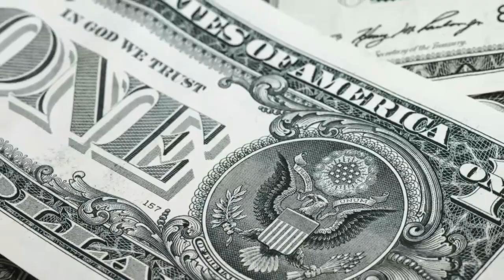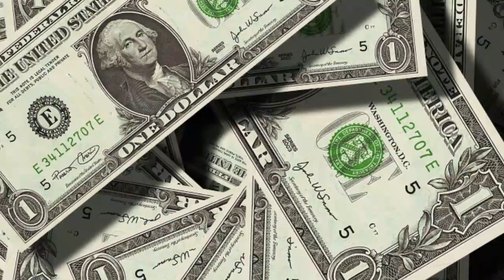धन की कमी कभी नही होगी ईसे रखें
Is video me dhan badhane ka bahut hi kaargar upaay bataya hai, ise karnese dhan sambandhit sabhi rukavate dur hokar dhan badhata hai.